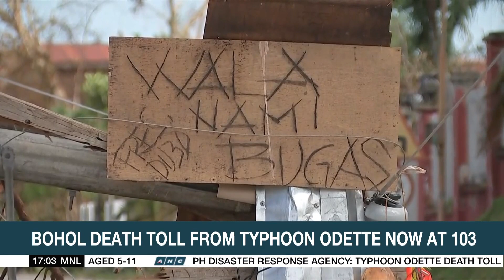Dinagat islands to get P100 million to rebuild Odette-shredded homes | ANC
Top Story: The Philippine government vows to release P100 million to help residents of Dinagat islands rebuild houses that Typhoon Odette smashed to the ground last week.